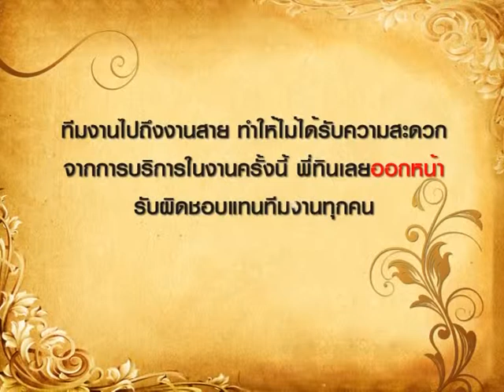พูดจาภาษาไทย ตอนที่ ๙๔ ออกหน้า